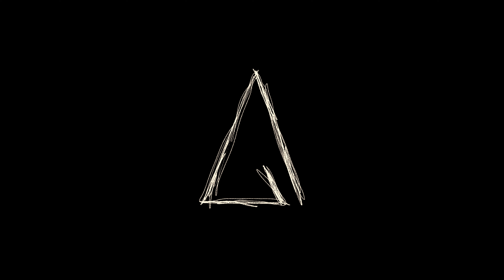I Got Invited To Visit An Abandoned Town (BOW)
In The Book of Wednesday we bring you a collection of original scary stories. This series is very much still in production. Your feedback is appreciated.